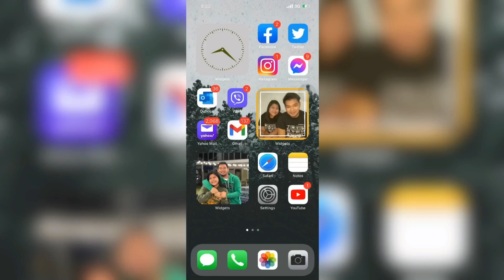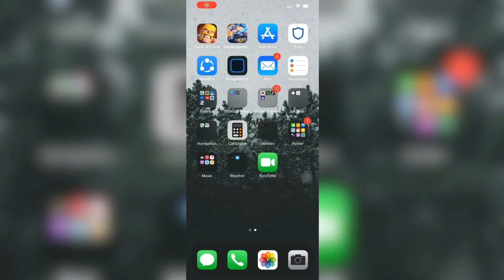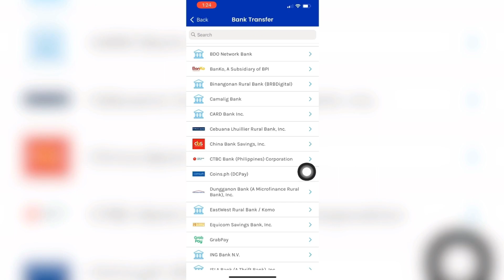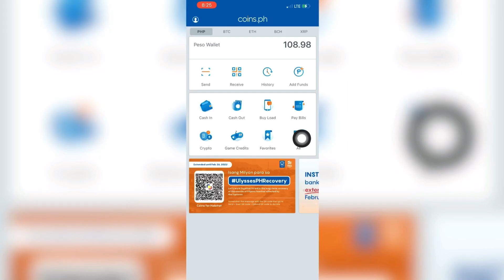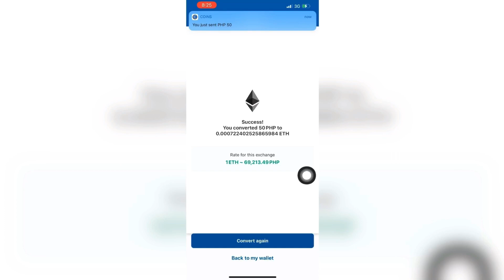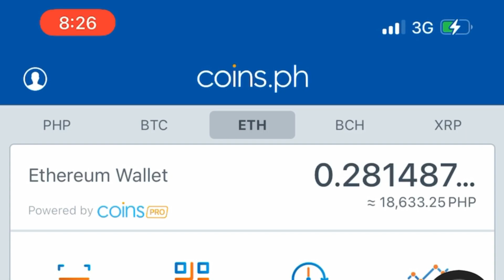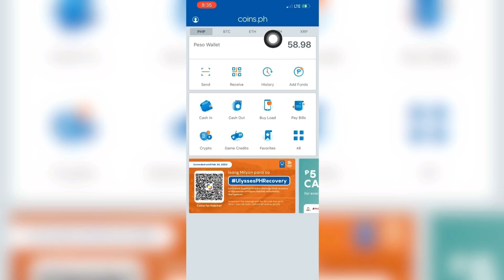PAANO KUMITA GAMIT LANG ANG INYONG CELLPHONE AT COINS.PH APP! (Ethereum, Bitcoin, BCH at XRP)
SINUMULAN KO MAGINVEST NUNG JULY 2020. FROM P5,000 NA INVESTMENT AY NAGING P18,000 NA ANG AKING PERA. PANOORIN ANG VIDEO PARA SA STEP BY STEP METHOD KUNG PAANO KUMITA GAMIT ANG COINS PH APPLICATION.

Please do your own research about these coins. Don't rely on this vlog alone.

VLOG #5: PAANO KUMITA GAMIT LANG ANG INYONG CELLPHONE AT COINS.PH APP!